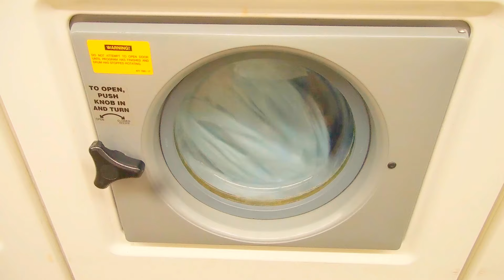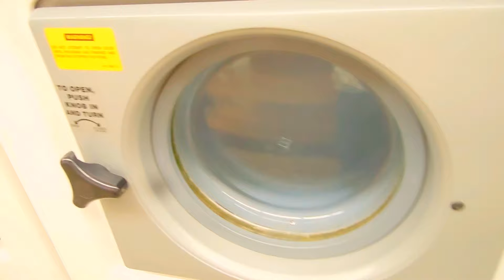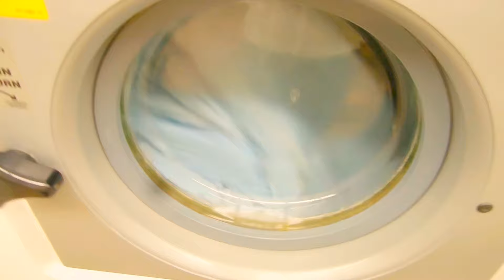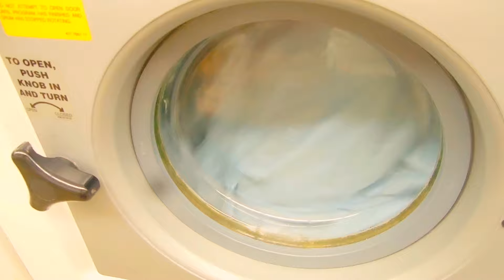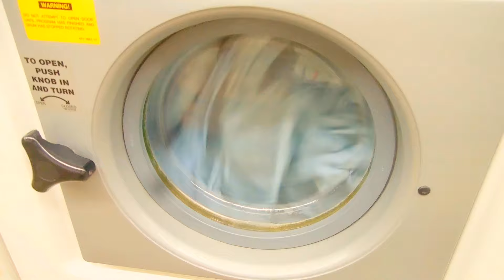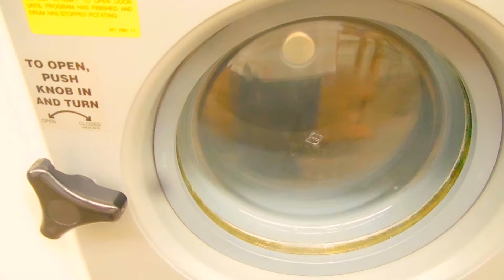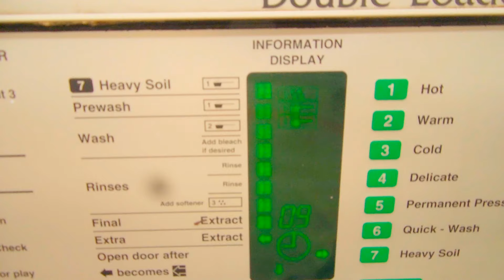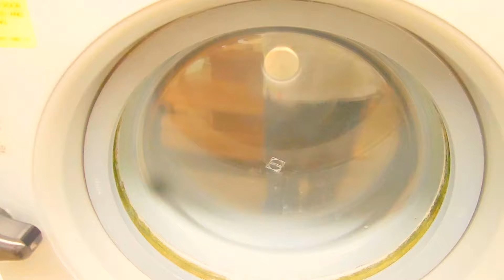Wascomat Junior W 75 Front loader Washer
Wascomat Front Loader Laundromat  Washing Machine.